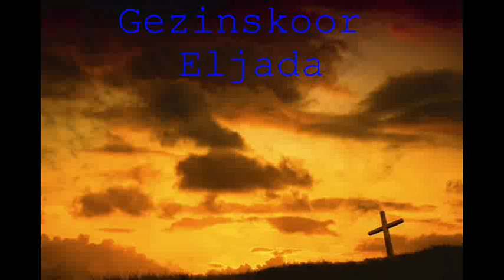Liefde, liefde - Eljada